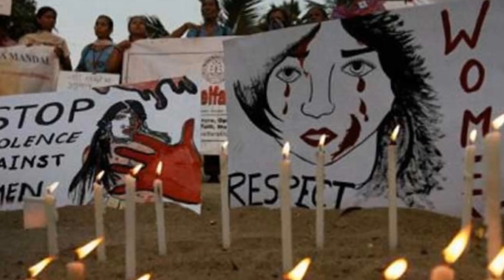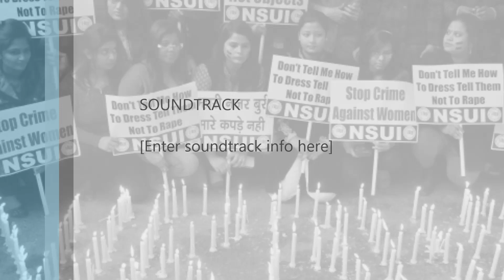Baanned BBC Documentry on Nirbhaya ,Review on Leslee Udwin "India's Daughter"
The 2012 Delhi gang rape case involved a rape and fatal assault that occurred on 16 December 2012 in Munirka, a neighbourhood in South Delhi, when a 23-year-old female physiotherapy intern[2] was beaten and gang raped in a private bus in which she was travelling with a male friend. There were six others in the bus, including the driver, all of whom raped the woman and beat her friend. Thirteen days after the assault, the woman was transferred to a hospital in Singapore for emergency treatment, but two days later she died from her injuries.[3][4] The incident generated widespread national and international coverage and was widely condemned, both in India and abroad. Subsequently, public protests against the state and central governments for failing to provide adequate security for women took place in New Delhi, where thousands of protesters clashed with security forces. Similar protests took place in major cities throughout the country.

All the accused were arrested and charged with sexual assault and murder. One of the accused, Ram Singh, died in police custody on 11 March 2013 in the Tihar Jail.[5] According to some published reports, the police say Ram Singh hanged himself, but defence lawyers and his family suspect he was murdered. The rest of the accused went on trial in a fast-track court; the prosecution finished presenting its evidence on 8 July 2013. The juvenile was convicted of rape and murder and given the maximum sentence of three years' imprisonment in a reform facility.
 On 10 September 2013, the four remaining adult defendants were found guilty of rape and murder and three days later were sentenced to death by hanging. On 13 March 2014, Delhi High Court in the death reference case and hearing appeals against the conviction by the lower Court, upheld the guilty verdict and the death sentences.

As a result of the protests, in December 2012, a judicial committee was set up to study and take public suggestions for the best ways to amend laws to provide quicker investigation and prosecution of sex offenders. After considering about 80,000 suggestions, the committee submitted a report which indicated that failures on the part of the government and police were the root cause behind crimes against women. In 2013, the Criminal Law (Amendment) Ordinance, 2013 was promulgated by President Pranab Mukherjee, several new laws were passed, and six new fast-track courts were created to hear rape cases. Critics argue that the legal system remains slow to hear and prosecute rape cases, but most agree that the case has resulted in a tremendous increase in the public discussion of crimes against women and statistics show that there has been an improvement in the number of women willing to file a crime report. However, in December 2014, the two-year anniversary of the attack, the girl's father called the promises of reform unmet and said that he felt regret in that he had not been able to bring justice for his daughter and other women like her. A BBC documentary titled 'India's Daughter' based on the attack was broadcast in the UK on 4 March 2015